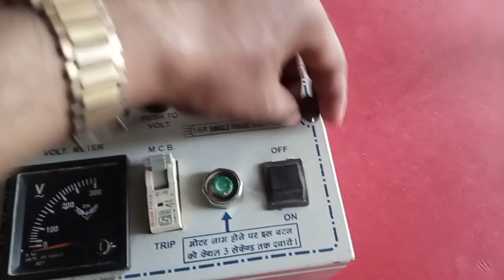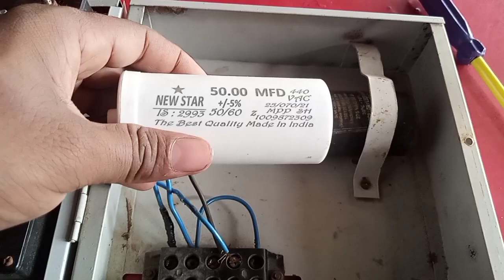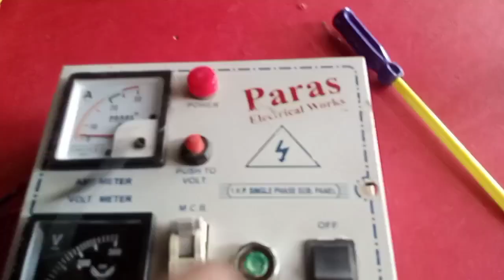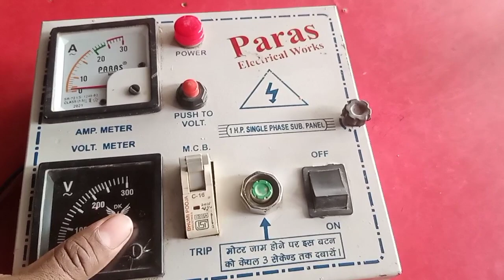samarsebal motor को बिना स्टार्टर् कैसे चलायें? samarsebal motor direct connection।